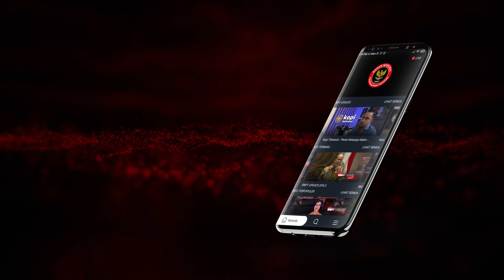MENDAGRI "Kemendagri siap berkolaborasi dan dukung penuh langkah penanggulangan terorisme"